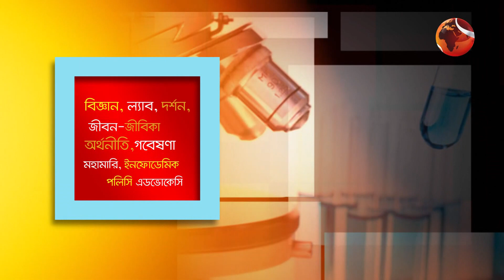স্বাস্থ্যসেবায় নতুন প্রজন্ম: রক্তরোগ ও রক্তের ক্যান্সার ব্যবস্থাপনা | 3 October 2022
স্বাস্থ্যসেবায় নতুন প্রজন্ম: রক্তরোগ ও রক্তের ক্যান্সার ব্যবস্থাপনা | সুরক্ষায় প্রতিদিন | Shurokkhay Protidin | 3 October 2022 | Channel 24 Bulletin
অতিথি: ডা. তানজিয়া মুকিত
জুনিয়র কনসালটেন্ট
হেমাটোলজি বিভাগ, ইউনাইটেড হাসপাতাল
সঞ্চালনা: ড. মুশতাক ইবনে আয়ূব
গবেষক ও শিক্ষক, ঢাকা বিশ্ববিদ্যালয়
প্রেসিডেন্ট, ক্যান্সার কেয়ার এন্ড রিসার্চ ট্রাস্ট বাংলাদেশ- CCRTB
পরিকল্পনা ও প্রযোজনা: ওমর শরীফ

»» Office Address:
Bangladesh.